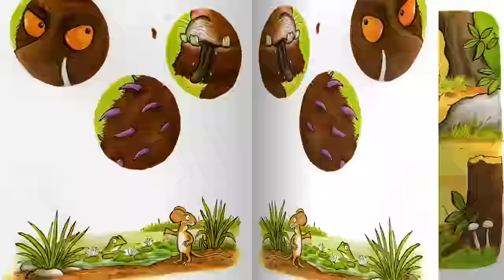O GRÚFALO - Assista a FAMOSA História Infantil Contada deste amável monstro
O GRÚFALO - Assista a FAMOSA História infantil Contada deste amável monstro que encanta crianças e adultos pelo mundo todo.

Usando de astúcia e imaginação, um ratinho vai criando um monstro terrível e assustador, o Grúfalo, e diverte-se espantando todos os seus predadores. Mas qual não é o seu espanto ao ver sua imaginação personificada à sua frente.

O Grúfalo, de Julia Donaldson, é uma divertida fábula sobre os poderes da nossa imaginação.

As bonitas ilustrações, de Axel Scheffler, complementam a graça do texto e convidam a acompanharmos o ratinho em seu passeio pela floresta, com seus animais e este amável monstro imaginário.

História Infantil Contada: O GRÚFALO - Assista a FAMOSA História Contada deste amável monstro

Texto: Julia Donaldson
Ilustrações: Axel Scheffler
Narração: Chelah

História Contada é a Magia dos livros em vídeos.

👍 Indique nosso canal e nosso conteúdo para educadores e escolas

Seja bem vindo ao canal HISTÓRIA CONTADA - A magia dos livros em vídeo!

Conteúdo literário realmente educativo, para inspirar educadores, escolas e famílias.
Temos o objetivo de levar boa literatura para as escolas e famílias de todo Brasil, através do bom uso das novas tecnologias.

O História Contada é um canal de histórias contadas e ilustradas, narradas por contadores de histórias, com efeitos sonoros e ilustrações belíssimas, que estimulam a curiosidade e levam conteúdo relevante para os educadores e famílias de todo Brasil, para que utilizem nossas histórias como material didático e de apoio educativo, que serve como uma porta de acesso a temas relevantes para jovens e crianças.

Curta! Aproveite! Utilize! Assista com que ama!
E se sentir em seu coração de multiplicar e compartilhar, AGRADECEMOS DE MONTÃO!

Incentivamos a compra do LIVRO FÍSICO sempre ele esteja disponível! Na descrição de cada vídeo tem o link para compra do mesmo, quando disponível.

VOCÊ É UMA ESCOLA OU INSTITUIÇÃO EDUCATIVA E QUER UTILIZAR NOSSO CONTEÚDO?
Entre em contato com a gente que temos uma parceria exclusiva para você.
O GRÚFALO - Assista a FAMOSA História Contada deste amável monstro